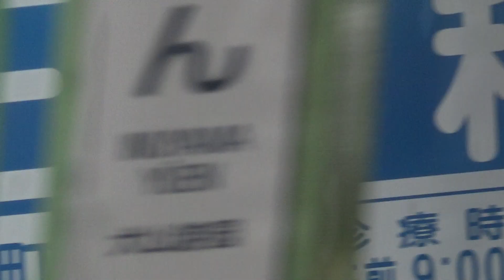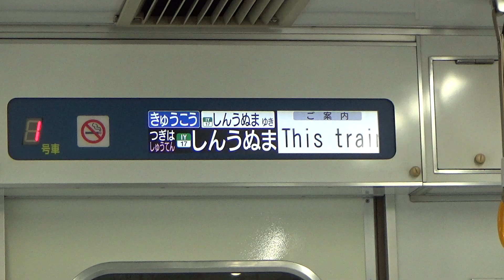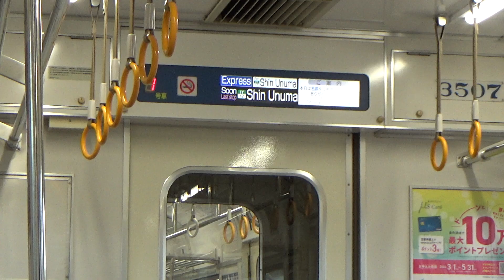【車窓展望】犬山遊園駅～新鵜沼駅 名鉄電車